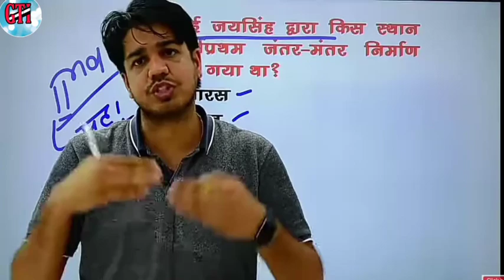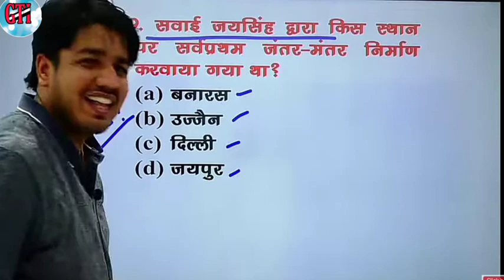अब 2025 में विश्व युद्ध होगा 😭!! सब सचेत हो 😭!! Motivation!! Shayari!! By Subhash Charan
💕𝙬𝙚𝙡𝙘𝙤𝙢𝙚 💕
आप का स्वागत है हमारे 𝙔𝙊𝙐𝙏𝙐𝘽𝙀 चेनल  में
सभी का दिल से धन्यवाद 🙏💕
आप हम से अन्य शोसल मिडिया पर जुड़े 👇👇

1. 📸 𝙄𝙉𝙎𝙏𝘼𝙂𝙍𝘼𝙈 𝙄𝘿 𝙂𝙆 दो घंटा में तो घण्टा ही नम्बर कोनी आव 😂!! Motivation!! shayari!! funny video!! By Subhash Charan  𝙄𝙉𝘿𝙄𝘼👇👇

उपर दिये गये शोसल मिडिया पर आप हम से जुड  सकते हैं ☝☝
Subhash charan
Subhash charan live class today
Subhash charan motivation video
Subhash charan hindi
Subhash charan sir
Subhash charan gk video Rajasthan
Subhash charan geography
सुभाष चारण सर
सुभाष चारण शायरी
सुभाष चारण लाइव
सुभाष चारण मोटिवेशन
सुभाष चारण हिन्दी व्याकरण
सुभाष चारण मोटिवेशन विडियो
सुभाष चारण सायरी
सुभाष चारण राजस्थान जीके
सुभाष चारण राजस्थान पुलिस